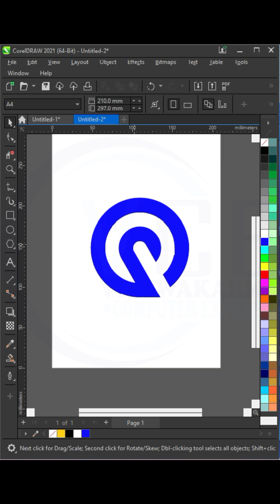3d Star Logo Design: The Power Of CorelDRAW ! Tips & Tricks Revealed